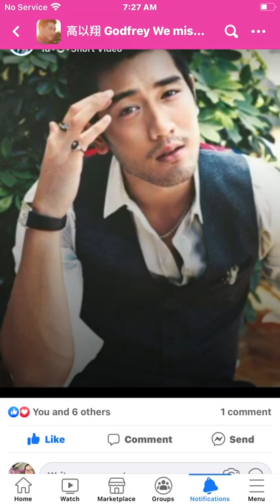Godfrey GAO My angel my forever,,, Remembering Lichuan